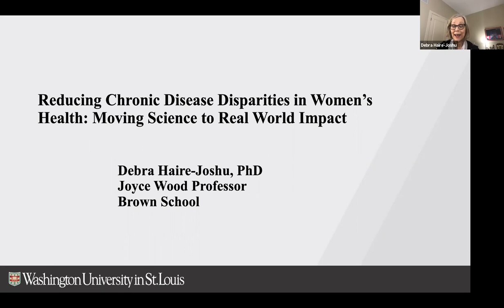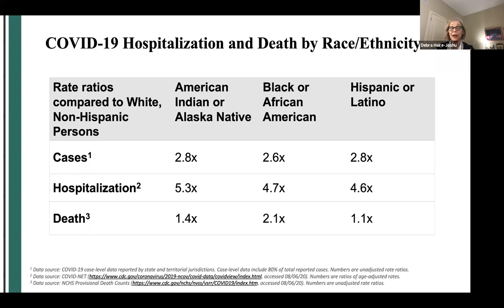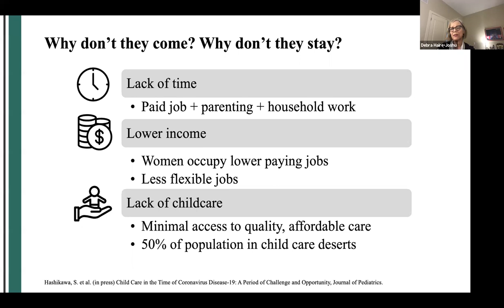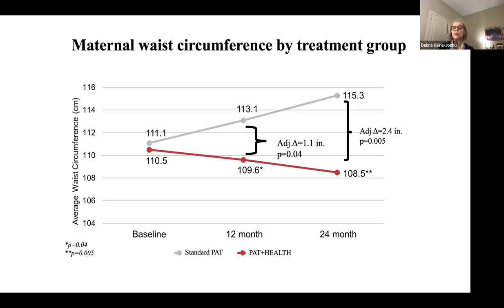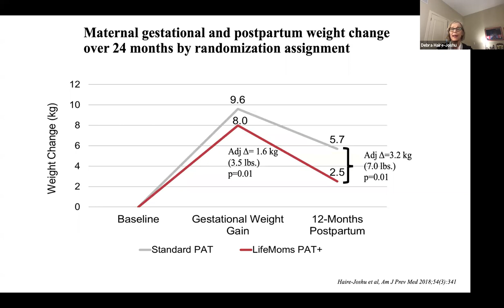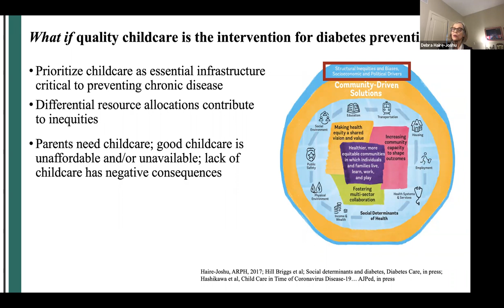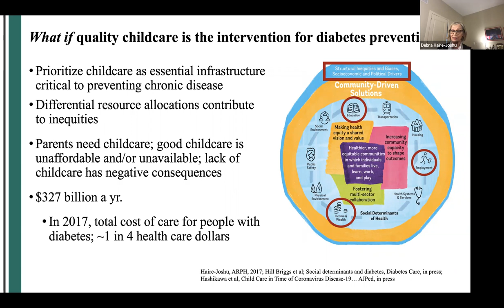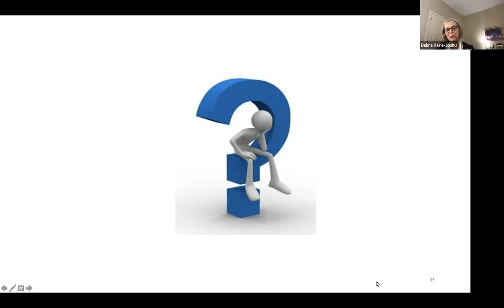Reducing Chronic Disease Disparities in Women’s Health - Brown School Convocation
This very special Open Classroom event celebrates the start of the 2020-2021 academic year, as Dr. Debra Haire-Joshu is awarded the Distinguished Faculty Award. Dr. Haire-Joshu provides a lecture on reducing disparities in women’s health.